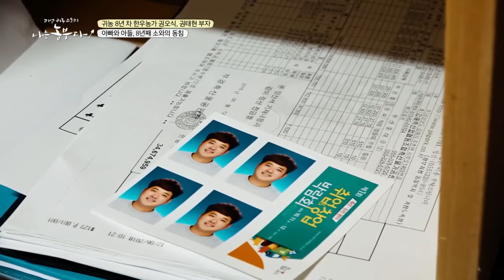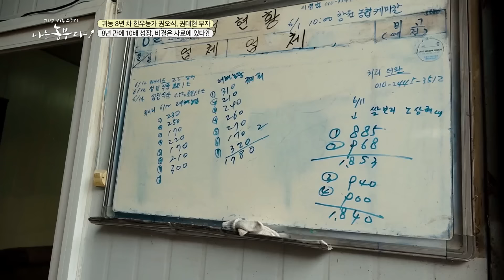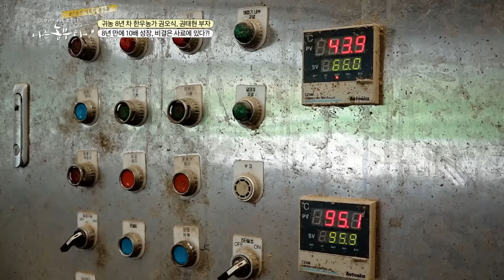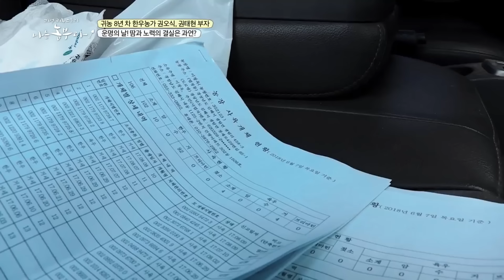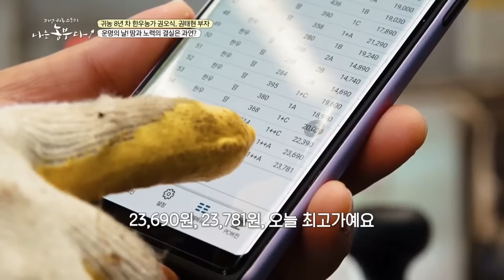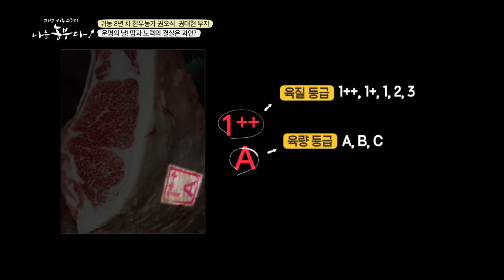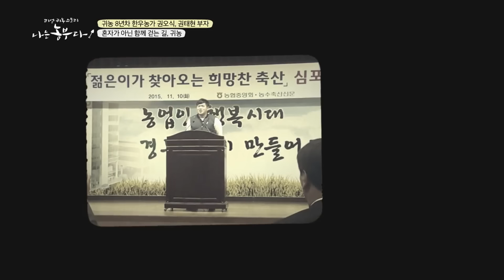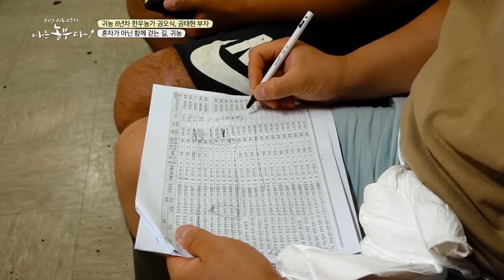[2회] 권씨부자의 1등한우 도전기 (품목 : 한우)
- 2회

축산의 '축'자도 모르던 아들과 아버지. 맨땅에 헤딩하듯 한우에 뛰어들었다.
그로부터 8년 후, 이제 아들은 어엿한 '한우 박사' 대접을 받을 정도로 우뚝 섰다.
경남 김해의 청년농부 권태헌씨와 아버지 권오식씨의 운명 같은 귀농 이야기.